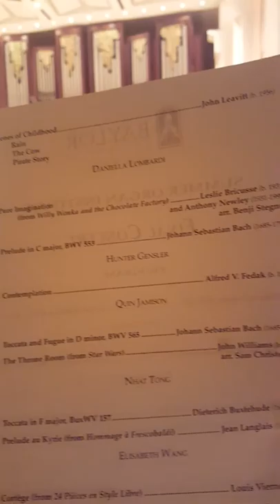Nhat Tong recital - Organ Camp Baylor p1